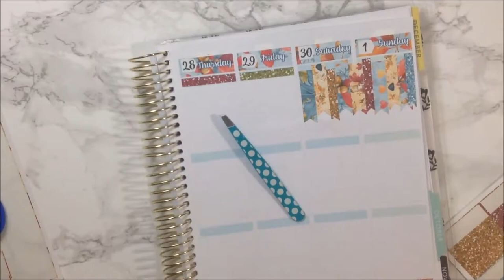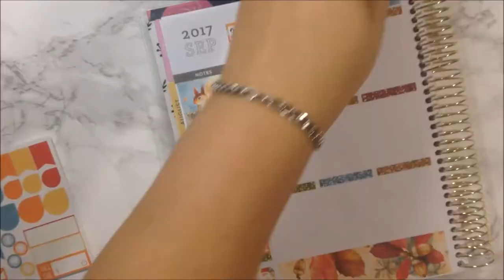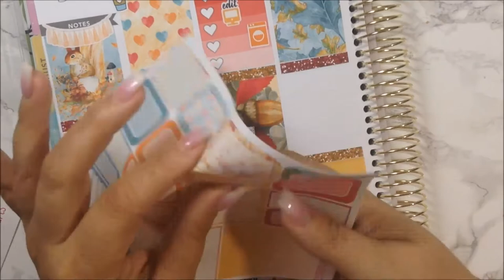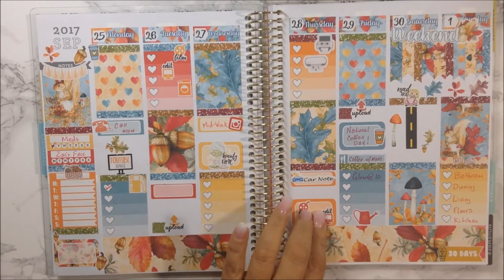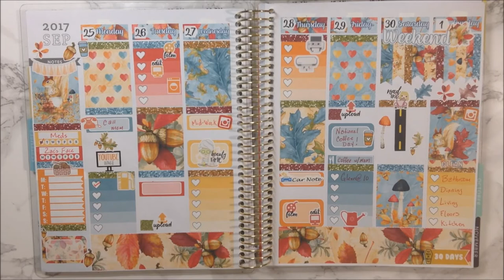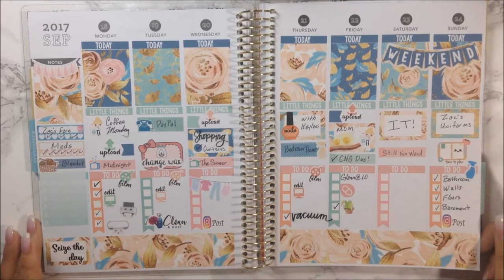Fall Woodlands TempLovesCrafts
If you’re here early……HD is coming.  Hi My Loves! So sorry I haven't been posting, but Hurricane Maria did a number on Puerto Rico. I still haven't heard anything from my family in PR and it's very scary to think the worst. I would appreciate it so much.

Lighting Used:

About Me:
♥I am a mother of three beautiful children. I love my family more than everything and anything in this world.
♥I started my channel as a way for my children to see me after I am gone. (Sadly I do have many health issues)
♥I love Art and all of its many forms.
♥I started this channel as a Makeup channel but I slowly moved onto Planning.(but I will still post Makeup related videos)
♥I love to save money and therefore I love doing D.I.Y(s)
♥I love finding Etsy Planner Sticker Shops that are affordable.
♥I also love using Free Printable sticker.